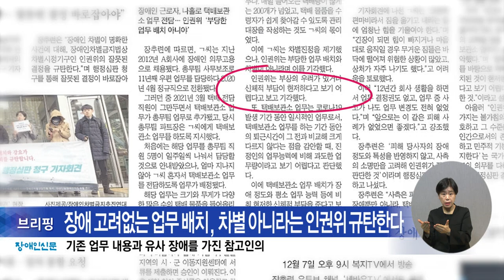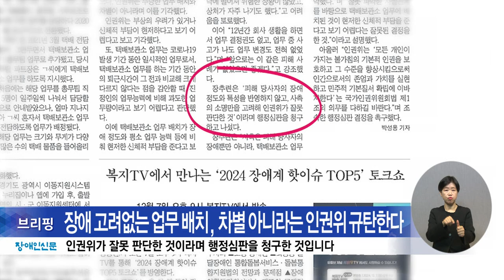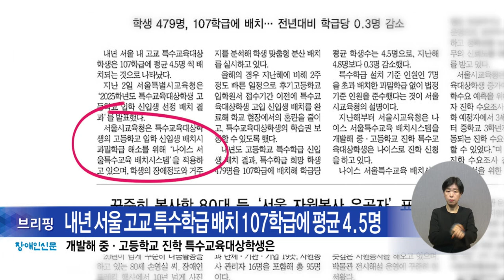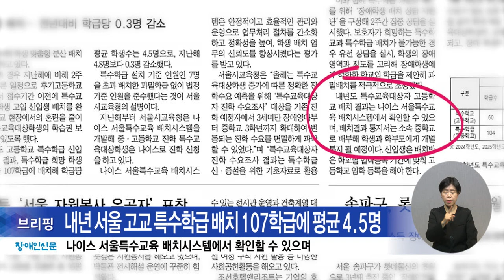복지TV뉴스24_장애인신문 브리핑 (2024.12.09)